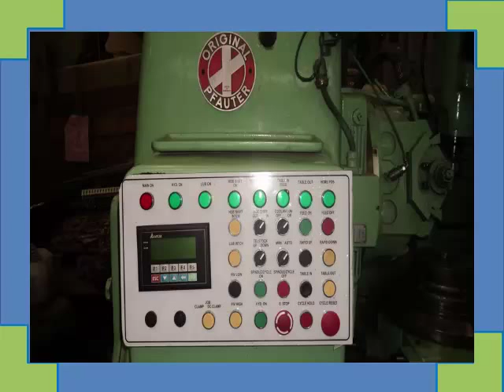Pfauter P 400 (PLC) Used Gear Hobbing Machine Available for sale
Model : P 400 (PLC)
Make : Pfauter
Year : 1975
Dimensions :
Power :

Category : Gear Hobbers
Serial No :
Country : Germany
Type of Machine : used gear hobbing machine
Weight : 0.0
Asking Price : On Request

Specification :
Max. Gear Diameter : 400 mm

Module : 6

Hobbing Length : 300 mm

Max. Length of Workpiece appr. : 600 MM

Table Diameter : 400 mm

Table Bore, appr. : 90 mm

Hob Carriage, swivelling : 240 degr.hOB sIZE

Hob Size : 160 mm dia x 160 mm

Hob Shifting, max.  : 100 / 120 mm

Hob Spindle Speeds : 80 - 480 rpm

Feed Range, axial, infinitely variable : 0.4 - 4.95 mm / rev

Feed Range, radial, infinitely variable : 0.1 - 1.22 mm / rev

Feed Range, tangential, infinitely variable : 017 -2.1 mm / rev

Spindle Drive, appr. : 7.5 kW

Total electrical load, appr. : 10 kW - 380 V - 50 Hz
Description :
Good condition

Special Features
Selection Switch for various hobbing programmes, radial/axial quick feed. Hob shifting device. Differential drive for helical teeth. Set of change gears. Separate hob mandrel. Built-on chip conveyor. Coolant device